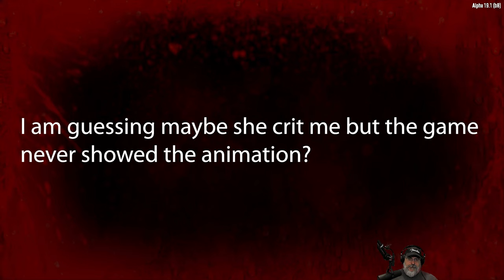7 Days to Die Alpha 19 Insane Nightmare | E21 The Definition of Precarious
Welcome to 7 Days to Die Alpha 19 "Hard Mode" where we play on insane difficulty, always run nightmare speed, drop all on death and no air drop markers!

Credits:
All tracks selected are "Attribution Not Required" with a few exceptions in which I'll provide attribution.